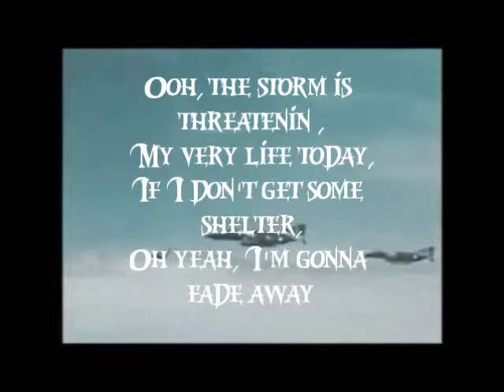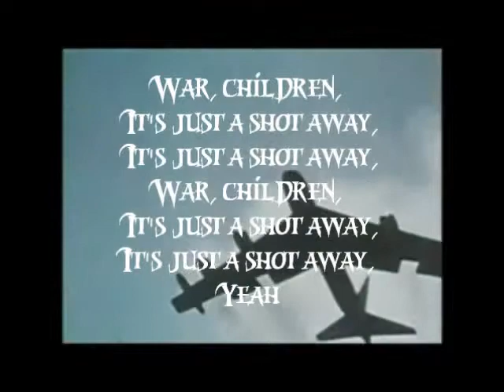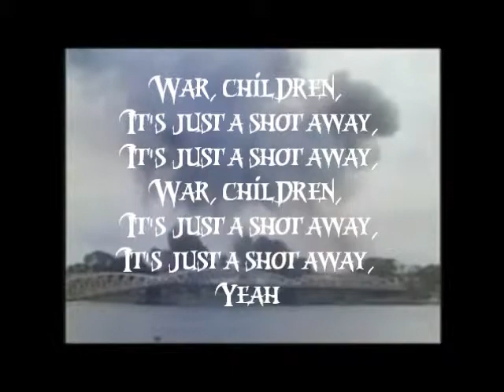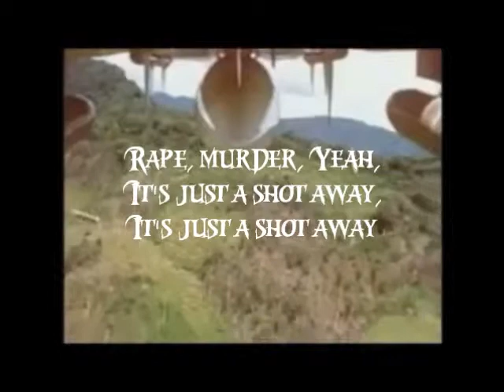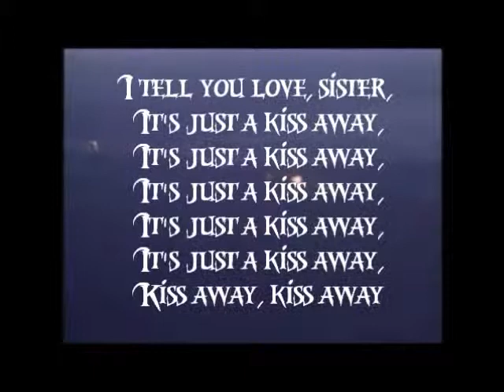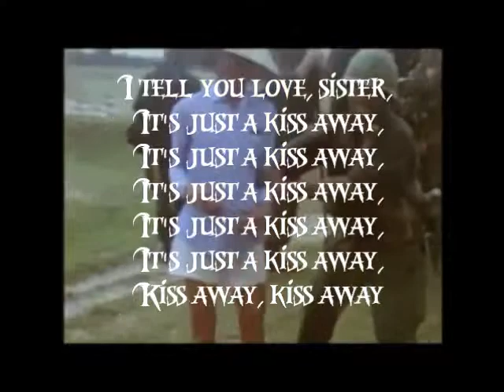Rolling Stones - Gimme Shelter